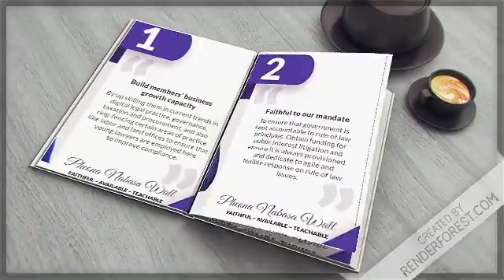wall4uls votewellvotewall ulsdecides